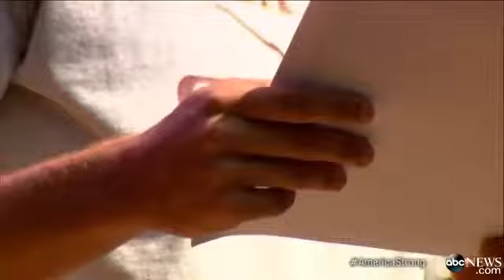Never Give Up: The Homeless Teen Who Is Graduating the Head of the Clas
Valedictorian at First Coast High School in Jacksonville, Florida, with a message of hope, "Never give up."